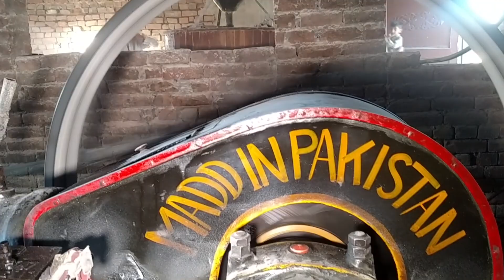old black desi engine working with chakki atta ruston hornsby